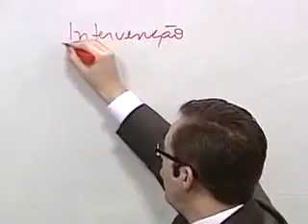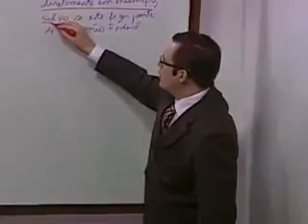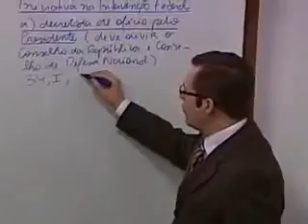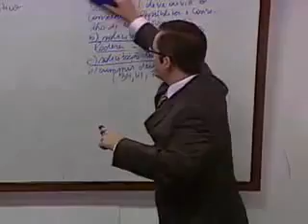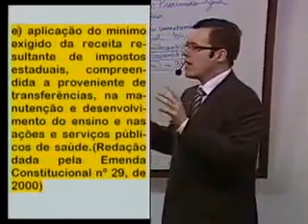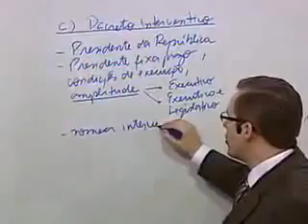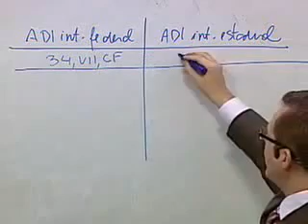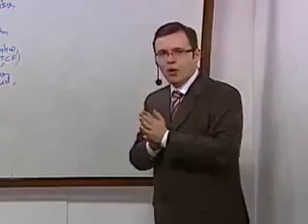Aula 11 Direito Constitucional p.1 - DA INTERVENÇÃO, Separação dos Poderes